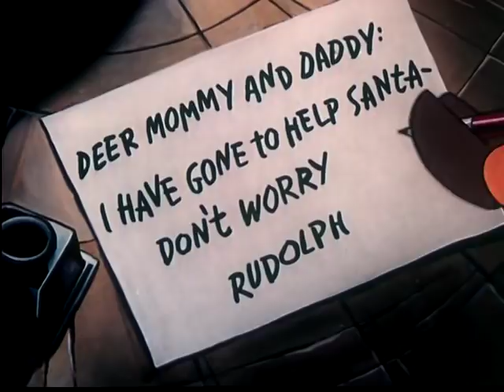Rudolph the Red Nosed Reindeer - Max Fleischer - Jam Handy Organization